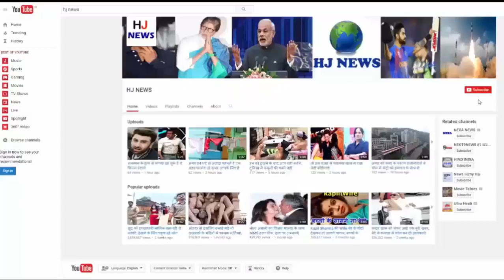कहां गुम हो गई कांटा लगा की यह DJ डॉल लड़की...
You must remember the thorn, in which the Chefali Jariwala had made everybody jerk with all the shocks, this song from Shefali came in 2002, during that time the song became so popular that every music player on every TV His song was very loud.

He played the character of DJ DOLL in the Kantaaaa song, Shefali did not become so popular after this song, while Shefali made many albums after this. But that album did not work, after that Shefali will marry me, I played the role of power, and also seen as a contestsist in Nach Baliye.
Shefali was married in 2005 with the son of a large liquor businessman, but in 2007, he got divorced. These days Shefali is with her boyfriend Parag. Those who have been living in the Live-In relationship, Shefali Jariwala is making names and money by doing these dhaning stage shows in big cities these days.